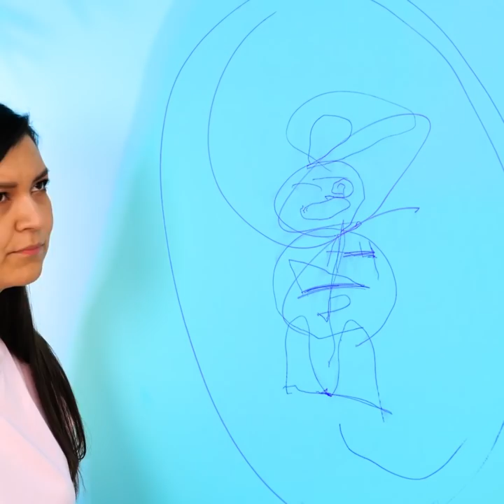MUST-KNOW HACKS FOR SMART PARENTS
Every parent needs some help regarding everyday challenges with their child!
This video will help you out with some every day struggles you might be facing with your children!
Give you new ideas and some tricks on how to handle several situations easier!
Tricks on how to get your children to sit to the table and have their meals and how to get them to eat their vegetables!
More tips on how to teach them how to tie their shoes or how to wash their hands properly and even how to use toothpaste correctly without wasting any product!
New ideas for games at home! How to keep your children excited and entertained!
Cool gadgets that could help you with your everyday tasks, like how to wash your child's hair without getting running water into their face!

1:48 – How to tie your shoes
2:33 – The cutest hair style!
3:17 – Game ideas!
4:45 – How to use toothpaste correctly
10:46 – Painting your child’s nails!